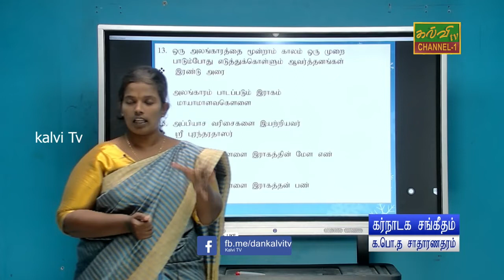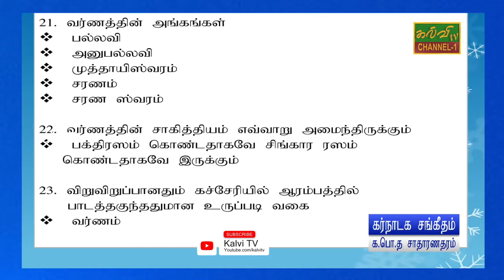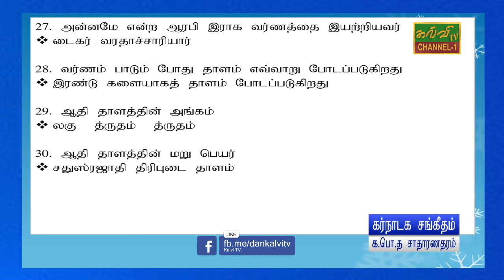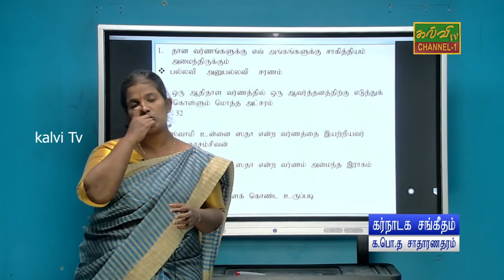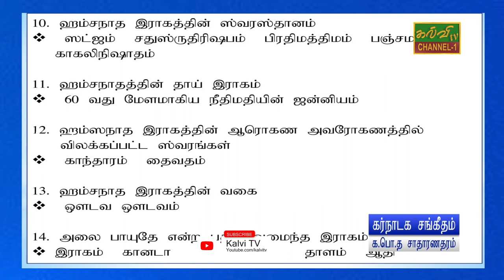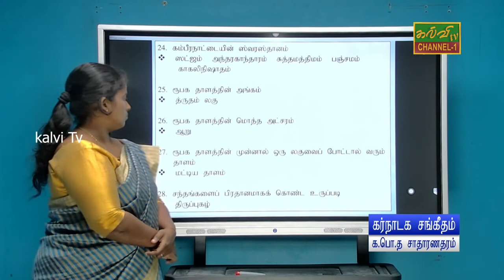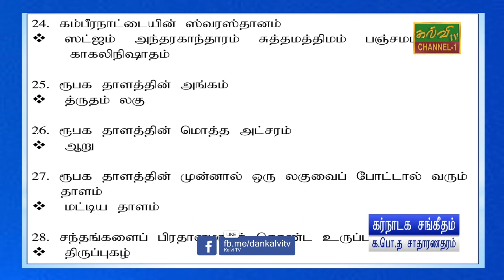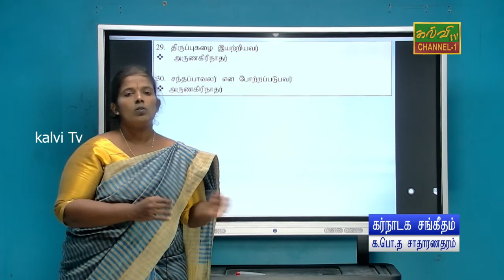கர்நாடக சங்கீதம் | வினா விடை | G.C.E .O/L | க.பொ.த.சாதாரணதரம் | 21.10.2021